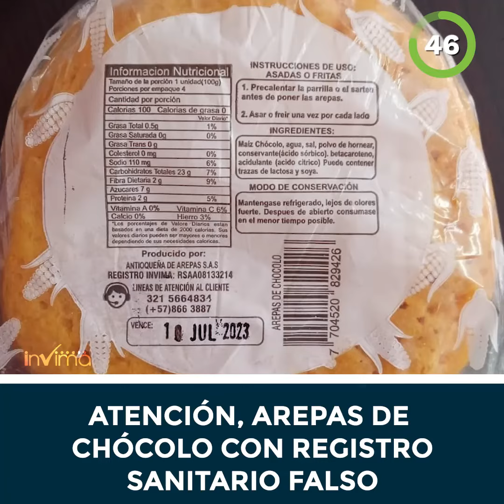Invima en 60 emisión 12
La directora general de @invimacolombia, Mariela Pardo Corredor, acompañó al presidente Gustavo Petro en el lanzamiento de la estrategia “tejido de paz”, una iniciativa que busca promover la productividad de comunidades ancestrales.
Esta y más noticias aquí en InvimaEn60.